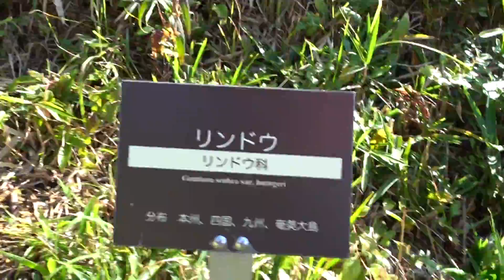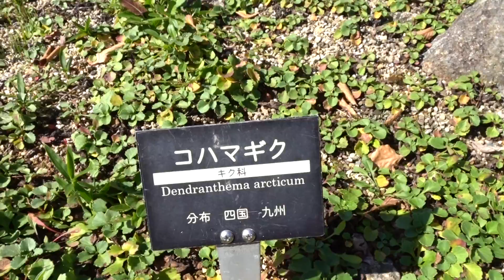六甲高山植物園リンドウ令和２年１０月１２日（月）その３ムービーショー